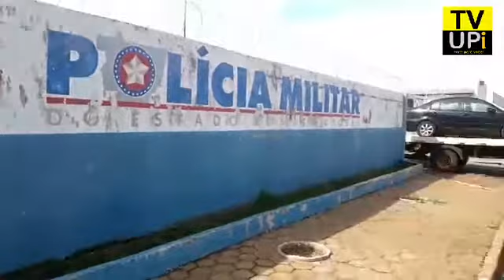Boletim de Ocorrência das ultimas 24hrs de Primavera do Leste-MT. 04/02/2020.